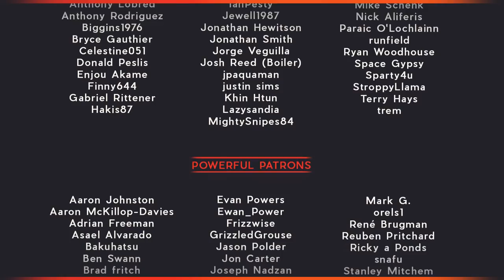DCP Ep. 166 - Season of the Arbalest (ft PolarBear)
This week we welcome PolarBear to the show! We dig into Gambit, Season of Dawn, ritual weapons and more!

Find all of the DCP Members on Twitter: @teft |@TheBriarRabbit | @franmirabella | @Mrs5oooWatts | @Holtzmann_YT | @PopeBear

Join us on our DCP LIVE Twitch Channel!